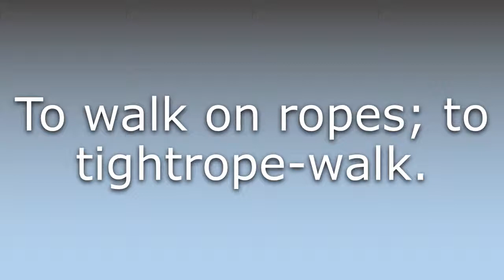What does Funambulate mean?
What does Funambulate mean in English? Learn the meaning of the word Funambulate! How to Pronounce Funambulate. Expand your vocabulary, learn words.